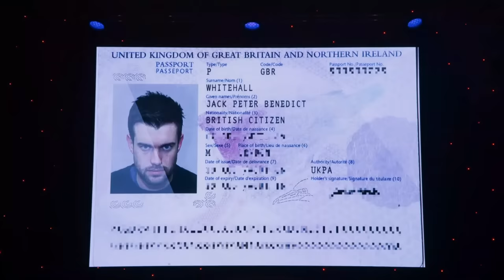When Holidays Go From Bad To WORSE! | Jack Whitehall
Holidays NEVER go to plan it seems!

Welcome to the official YouTube channel of Jack Whitehall - award-winning actor, comedian, presenter and writer. Here you can watch exclusive content featuring his family and friends, future film releases, the best clips from his stand-up comedy shows and much more.